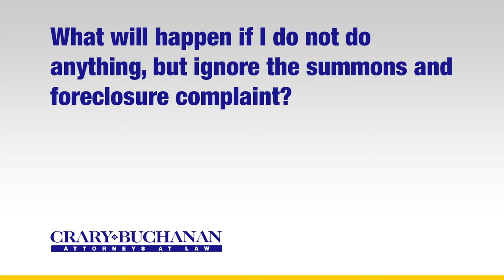What will happen if I do not do anything, but ignore the summons and foreclosure complaint?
What will happen if I do not do anything, but ignore the summons and foreclosure complaint? | Crary Buchanan Attorneys at Law | Personal Injury Law | 759 South Federal Highway, Suite 106, Stuart, Florida 34994 | | Dedicated Legal Advocates Since 1927